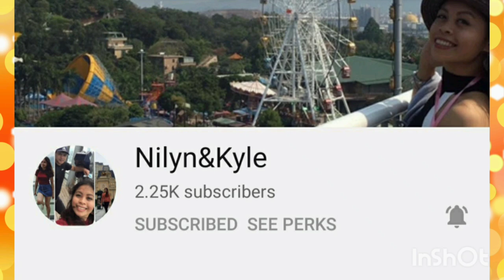Unboxing | Christmas Gift